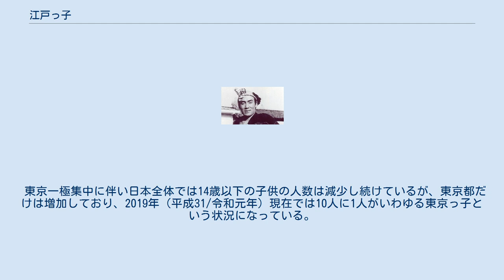江戸っ子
江戸っ子（えどっこ、江戸っ児）とは、徳川時代の江戸で生まれ育った住民を指した言葉で、特定の気風を持った者を指す事が多い。
 江戸時代初頭の日比谷入江の埋立などにより、江戸城と武家屋敷を取り巻く広大な惣構（そうがまえ）が構築され、江戸は「大江戸八百八町」とも称される大都市へと発展を遂げ、近世日本を代表する都市のひとつとなった。
武家による都市の生成とともに、その立地から各町に商工業が隆盛し、江戸文化にみえる気質を持った都市住民（町人）が各町で成立した。
俗謡の「意気な深川、いなせな神田（佃節）」などに代表される、このような気質を持った江戸庶民を「江戸っ子」と称した。
 江戸住民を指す呼称としては、古くは「江戸もの」と呼び、明和以前には「江戸っ子」という表現は見受けられない。
文献上の最古のものは明和8年（1771年）に作られたと思われる川柳「江戸ッ子のわらんじをはくらんがしさ」という句である。
また寛政9年（1797年）発行の洒落本『廓通遊子』にも江戸っ子という表記が見られる。
文化文政年間頃には「江戸っ子」を自称するものが増加しているという指摘がなされている。
この頃には江戸っ子は「浅薄で、向こう見ずで、喧嘩っ早い」という形容が成されていた。
 浜田義一郎、石母田俊、西山松之助らは江戸っ子の成立は明和期からであるとし、三田村鳶魚、竹内誠、川崎房五郎は文化文政期に成立したと見ている。
また西山は江戸っ子概念の源流は宝暦期の紀伊國屋文左衛門・奈良屋茂左衛門といった、遊郭で男伊達を競った豪商たちにあるとしている。
 江戸時代に近世日本を代表する都市のひとつとなった江戸は、武家の町として発展するとともに、特色ある文化や気質を持った江戸庶民（都市住民）が派生した。
 多くの研究者は江戸っ子の性格として「見栄坊」「向こう見ずの強がり」「喧嘩っ早い」「生き方が浅薄で軽々しい」「独りよがり」などの点をあげている。
また「江戸っ子は三代続いて江戸生まれでなければならない」という概念もよく知られている。
また江戸っ子の性格をあらわす表現としては「江戸っ子は五月の鯉の吹き流し」、「江戸っ子の生まれ損ない金を貯め」という川柳に見られるような「江戸っ子は宵越しの銭は持たぬ」という金離れの良さを著した言葉がある。
現代に見られる類型的な江戸っ子像として「金離れが良く、細かい事にはこだわらず、意地っ張りで喧嘩早く、駄洒落ばかり言うが議論は苦手で、人情家で涙にもろく正義感に溢れる」・「いきでいなせ」などと表現される短気・気が早い、などとも言われ、江戸っ子気質（えどっこかたぎ）などとも呼ばれている。
 江戸っ子の研究の先駆者である三田村鳶魚はこうした「江戸っ子」はいわゆる町の表通りに住む「町人」とは異なり、裏店の長屋に住む火消し、武家奉公人、日雇いの左官・大工などが江戸っ子の頭分にあたるとしている。
三田村は東海道中膝栗毛や浮世床等で江戸っ子をからかったものが多いのは、こうした「江戸っ子」達が本を読むことがない無学な者であったからとしている。
三田村は幕末に至る景気後退の中で、こうした江戸っ子達は徐々に姿を消していったとしている。
 1980年（昭和55年）に『江戸っ子』を著した西山松之助は、江戸時代に著された江戸っ子に関する書籍を調査し、江戸っ子を「自称江戸っ子」と「本格の江戸っ子」に分類した。
それによると「徳川将軍家のお膝元である江戸に生まれ」、「宵越しの金を使わない」、「乳母日傘で過ごした高級町人」、「市川團十郎を贔屓とし、『いき』や『はり』に男を磨く生きのいい人間」が本格の江戸っ子像であるとし、「喧嘩っ早い」などの性格はこの変形や半面に過ぎないとした。
 天明期の戯作者山東京伝は、こうした江戸っ子をデフォルメし「江戸っ子」を自称する人物を作品に登場させた。
京伝は1787年(天明7年)発刊の『通言総籬』において、気負いだった空回りする江戸っ子を描き、多くの支持や亜流を産んだ。
『通言総籬』には以下のような江戸っ子の口上が記載されている。
 金の魚虎（しゃちほこ）をにらんで、水道の水を産湯に浴びて、お膝元に生まれ出でては、拝搗の米を喰って、乳母日傘で長（ひととなり）、金銀の細螺はじきに、陸奥山も卑きとし、吉原本田の髣筆の間に、安房上総も近しとす、隅水（隅田川）の鮊も中落は喰ず、本町の角屋敷をなげて大門をは、人の心の花にぞありける、江戸っ子の根性骨、萬事に渡る日本ばしの真中から･･･（後略） —山東京伝『通言総籬』、 しかし寛政の改革によってこうした著作は反体制的であるとして...